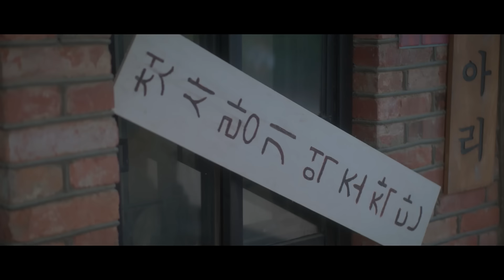[MV] RP - Tomorrow(내일) | TwinkIing Watermelon 반짝이는 워터멜론 OST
Artist : RP
Album Title : 반짝이는 워터멜론 OST Part.4
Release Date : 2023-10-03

[ABOUT]
tvN 월화드라마 ‘반짝이는 워터멜론’ OST Part.4 [‘내일' – RP]

음악에 천부적인 재능을 타고난 코다(CODA) 소년 은결이 1995년으로 타임슬립해, 어린 시절의 아빠 이찬과 밴드를 하며 펼쳐지는 판타지 청춘 드라마, tvN 월화드라마 ‘반짝이는 워터멜론’의 네 번째 OST ‘내일’이 공개됐다.

‘내일’은 오늘보다 빛날 내일을 염원하는 곡으로, 힘들고 지친 오늘을 보낸 모든 이들을 위한 곡이다. 특히 ‘더 밝게 빛날 나의 내일을 기다려줘, 나를 지켜봐 줘’, ‘턱 끝까지 숨이 차오를 때, 더 큰 숨을 내뱉어봐. 다시 시작될 내일이 있어’와 같은 가사말은 도전과 용기를 반복하며 인생을 완성해나가는 청춘들에게 따뜻한 위로와 희망의 메시지를 전한다.

한편 ‘반짝이는 워터멜론’은 음악으로 교감하는 청춘들의 찬란한 부딪힘과 배우들의 환상적인 시너지로 높은 관심을 불러일으킨 바 있다.